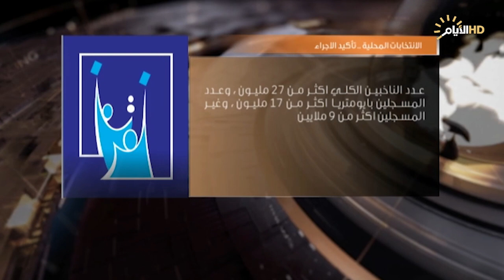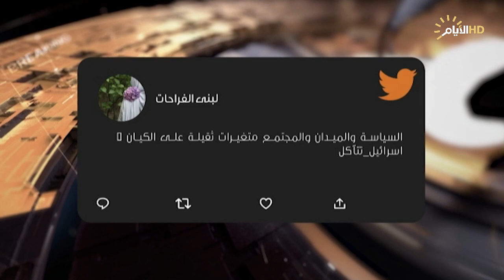حصاد الايام، الانتخابات المحلية .. اجراءات الميدان متواصلة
حصاد_الايام مع احمد العنزي
♦️الملف الاول :
الانتخابات المحلية .. اجراءات الميدان متواصلة

🔹 ستوديو: نزار السلطان/ عضو الهيئة العامة للمجلس الأعلى الإسلامي العراقي
🔹 ستوديو دكتور عمار البهادلي /خبير في شؤون الانتخابات

♦️الملف الثاني :
"اسرائيل" .. تآكل من الداخل

🔹 ستوديو: دكتور طارق الزبيدي/ استاذ العلوم السياسية في جامعة بغداد
🔹 سكايب: هيثم ابو الغزلان/ امين عام سر العلاقات في حركة الجهاد الإسلامي